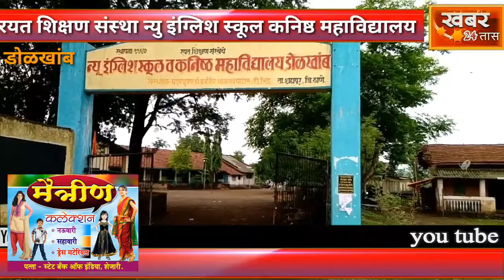खबर सविस्तर= डोळखांब रयत संस्था न्यु इंग्लिश कनिष्ठ महाविद्यालय येथे आंतरराष्ट्रीय योग दिन साजरा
Khabar24tasnews maharashtra